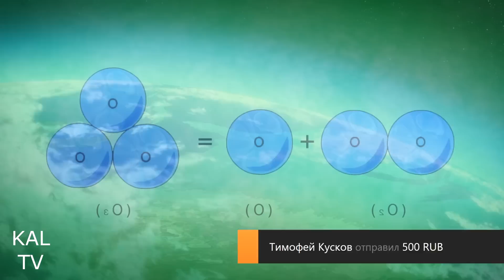Энрико Пуччи против брата (правильная версия) | 9 серия